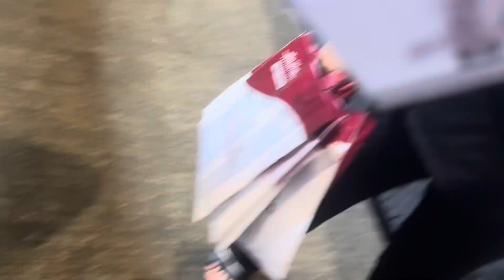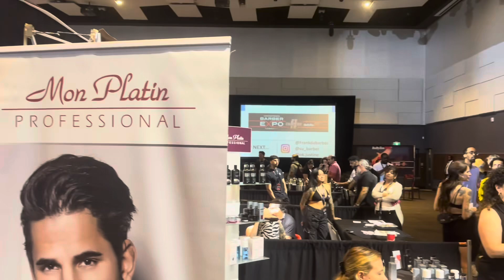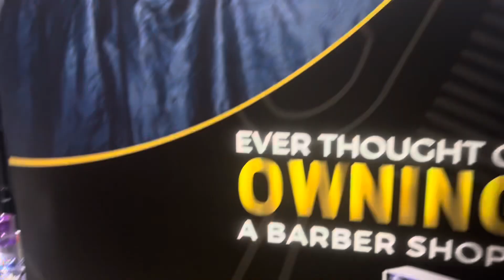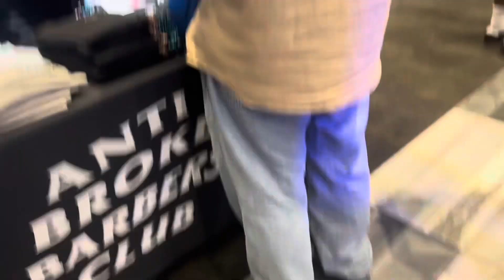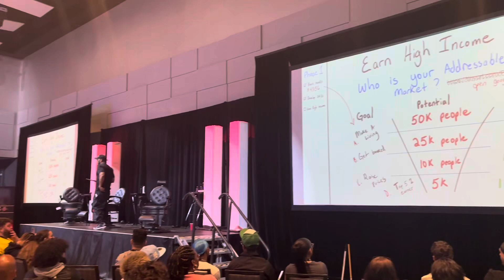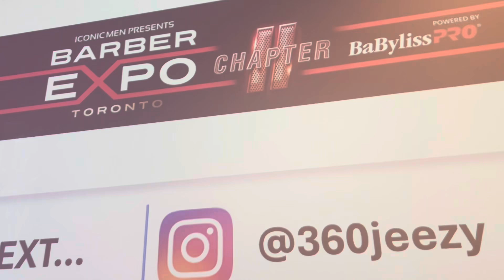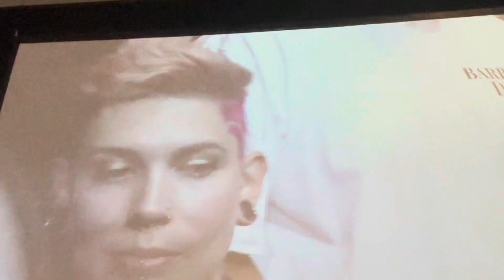Toronto Barber Expo 2024 | Featuring 360Jeezy, Chris Bossio, & More!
Join me as I take you through the incredible Toronto Barber Expo 2024!

This event was packed with the biggest names in the barbering industry, including 360Jeezy, Chris Bossio and the Tomb 45 crew, Stay Gold Sofi Pok, Seancutshair, and GetBeamed.

This event was incredible. From the education to the connections I was able to make.